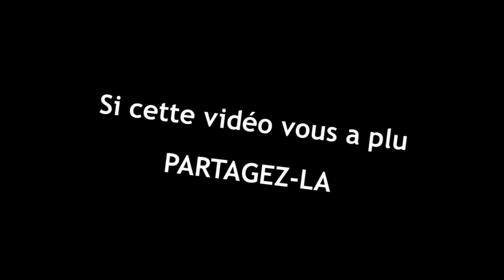La peur de l'échec - WakeUpCalls #45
Formation gratuite pour développer votre confiance en vous et réussir

SEMAINE sur la réussite

david laroche, wake up calls, wake up call, confiance en soi, estime de soi, qu'est ce que réussir sa vie, réussir sa vie professionnelle, citation réussir sa vie, réussir sa vie sans diplome, comment réussir sa vie, reussir sa vie, changer de vie professionnelle, réussir dans la vie, reussir ma vie, tout pour réussir, comment faire pour reussir dans la vie, conseil pour reussir dans la vie, les secrets de la reussite,  cles de la reussite, secrets pour reussir, le secret, loi d attraction, peur, echec, peur de l echec, craindre l echec, la strategie de l echec, redouter l echec